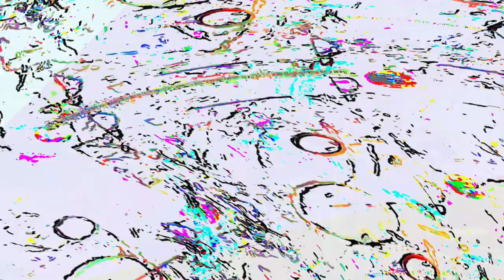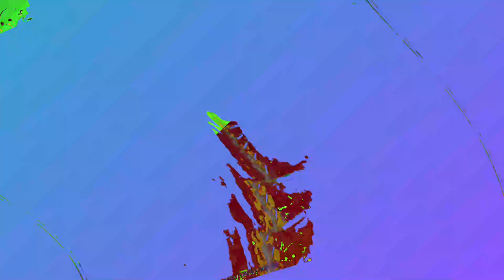[EPILEPSY WARNING] Movie 23 05 31 14h58m44s *Photosensitivity Warning*